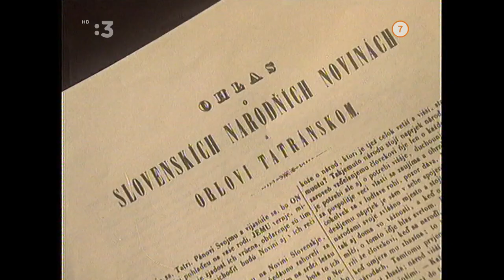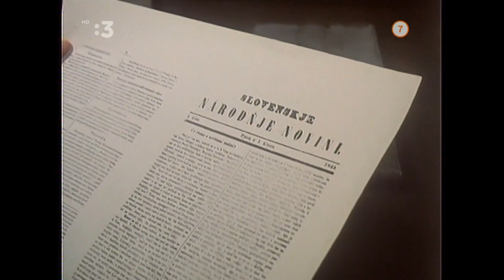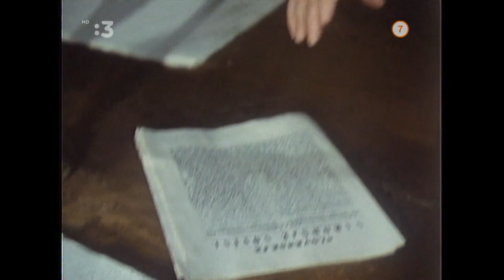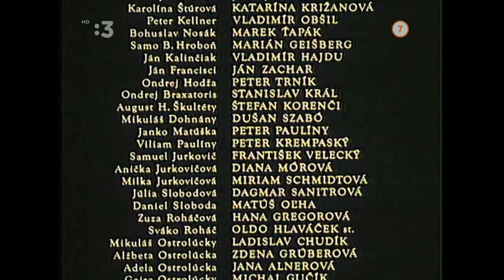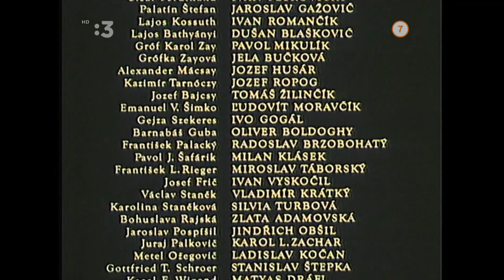Štúrovci (1991) - časť 3 film HD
Výborný 5 dielny film, ktorý verne zobrazuje históriu a vtedajšie pomery nášich predkov, v ich neľahkom boji za náš jazyk a národ v 19 storočí.